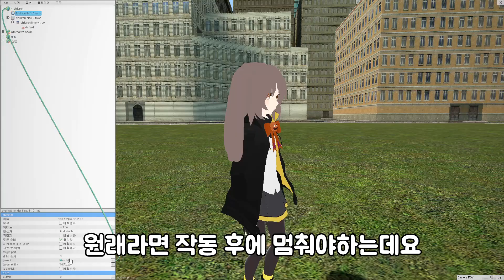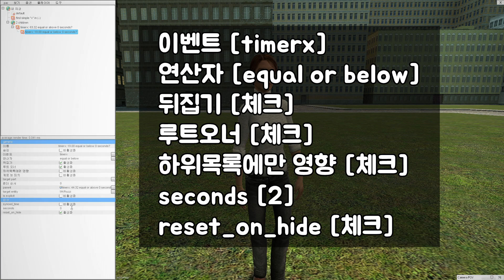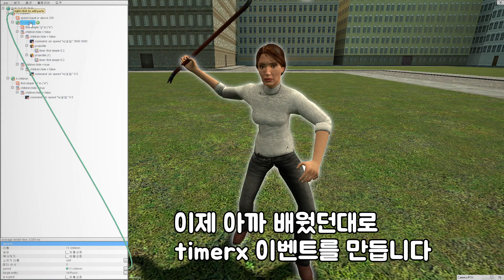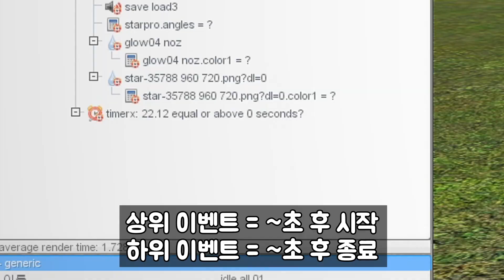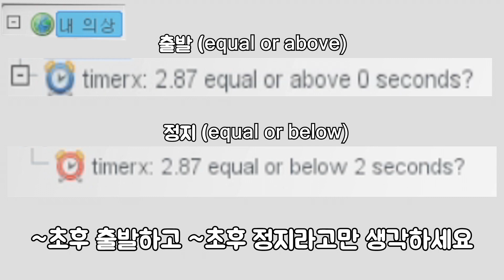게리모드 PAC 강좌 - Timerx 이벤트 만들기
하이드 프록시 버그를 대체하는 Timerx 이벤트 강좌입니다
구조는 기존 하이드 프록시와 동일하며 알고 계시면 쉬울겁니다

00:00 인트로
00:19 왜 Timerx를 사용해야할까 ?
00:36 제작하기
02:12 응용하기
02:43 Hide 프록시를 사용한 PAC를 고쳐보자
03:45 Timerx 이벤트 원리
04:25 마치며
04:50 최종화면

Q.
위 하이드 프록시 숫자가 5 이고 아래 프록시 숫자가 2 입니다.
Timerx 이벤트로 어떻게 고치나요 ?

A.
Timerx 이벤트 구조를 만드신 후
위 이벤트 seconds 를 5 로 적어주시고
아래 이벤트 seconds 를 2 로 적어주세요

만약 이벤트까지 다 지정해줬는데 작동이 안된다면
'착용'​을 눌러주시거나 '하위목록에 영향' 또는
 ​'연산자'를 제대로 골랐는지 확인해보세요

상위 이벤트 연산자 ▶ 'equal or above'
하위 이벤트 연산자 ▶ 'equal or below'

garry's mod pac3 tutorial - timerx event
gmod pac3 tutorial - timerx event